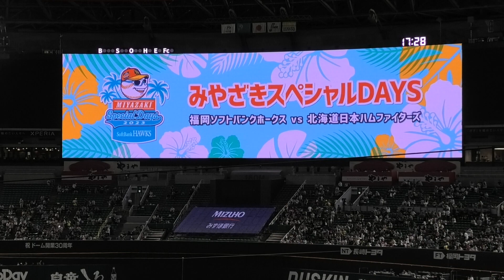日本ハム スタメン発表～福岡PayPayドーム 2023.8.11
1(指)松本剛
2(中)五十幡
3(一)マルティネス
4(三)清宮
5(右)万波
6(左)野村
7(遊))奈良間
8(二)加藤豪
9(捕伏見
(投)上沢

2023/8/11 ソフトバンクホークスvs日本ハムファイターズ (観衆34003人)
1塁側S指定 より